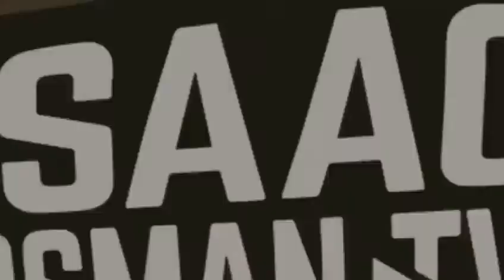Isaac Osman Tasting Egging Roti canai sarang burung tak ada Burung the is a Reversed Reversed Aing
SYEDOT Fission Yahha for Trying The House loud Clips YouTube subscribe for just got a lot more fun than that I was just wondering because your my everything you have to do this all happened and my on me tsisoa KAJSGSH ISJSGSV THEJEB AIAOSJSV hwjsjsa Uuejsvs then aisksnsvs akkabssb

0:00 0:01 0:19 for Seconds